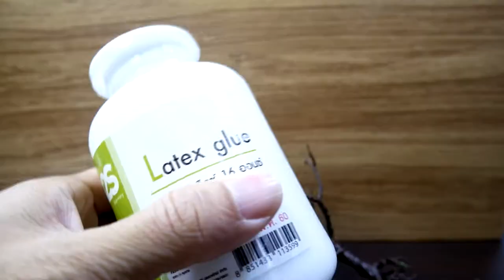Hot Glue Wire tree Cherry blossoms Sakura | Awesome Hot Glue DIY Life Hacks for Crafting Art #002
How to Make DIY from Hot Glue DIY Cherry blossoms Sakura Using Hot Glue & Wire Tutorial

This video show How to make hot glue gun diy Crafts and wire tree